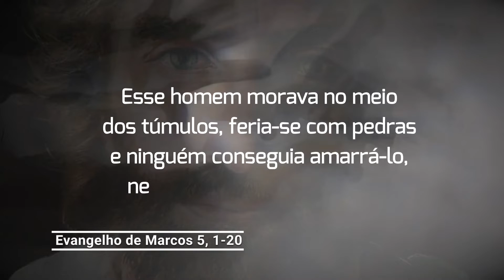Evangelho de 31 de janeiro de 2022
Jesus chegou na região dos gesarenos. Um homem possuído por um demônio saiu de um cemitério e veio ao seu encontro. Esse homem morava no meio dos túmulos, feria-se com pedras e ninguém conseguia amarrá-lo, nem mesmo com correntes.

Conforme descrição acima, tratava-se de um doente discriminado, marginalizado, tido como louco, perigoso, possuído pelo demônio. Mas Jesus não teve medo dele; não se desviou e nem escapou dele. Ao invés, parou, deu-lhe atenção e o curou. A atitude de Jesus nos ensina como devemos nos relacionar com todos os tipos de pessoas, especialmente as discriminadas.